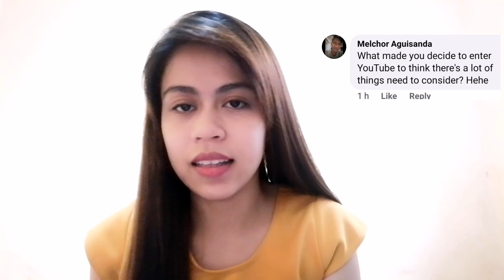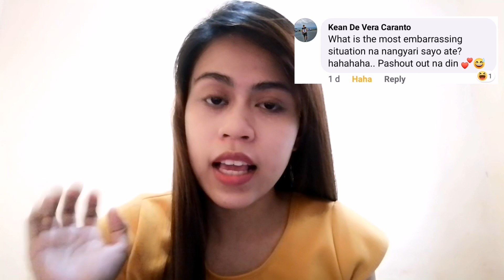My 1st Vlog- INTRO (Tanong mo, Sagot ko)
Title: Ukelele